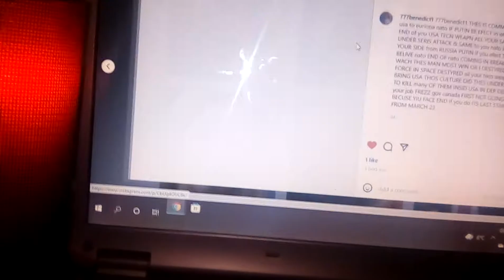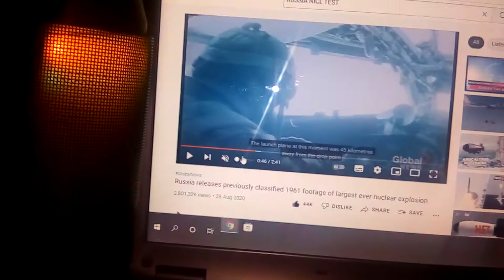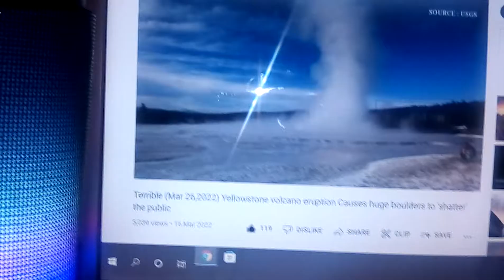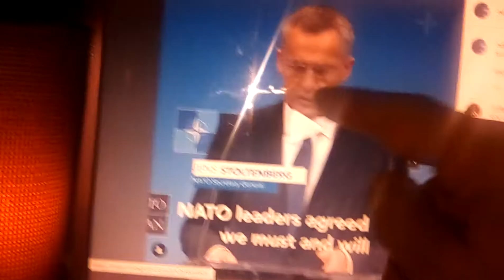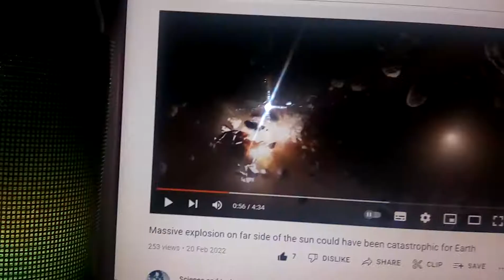3WAR NICL ATOMIC EXPLOTIO ATTACK coming to you Joe Biden and nato chift for crmie if Canada gov